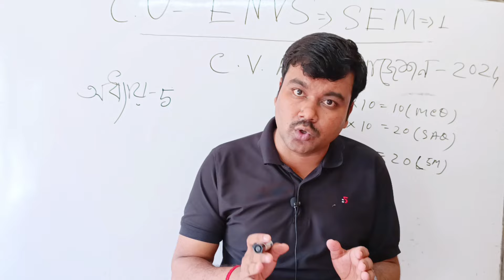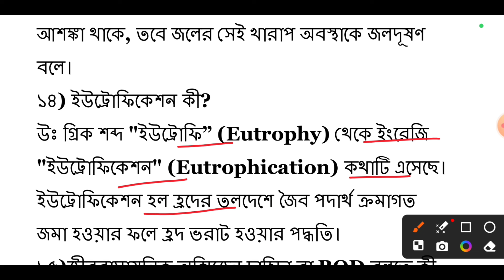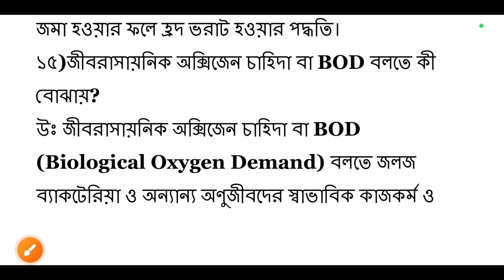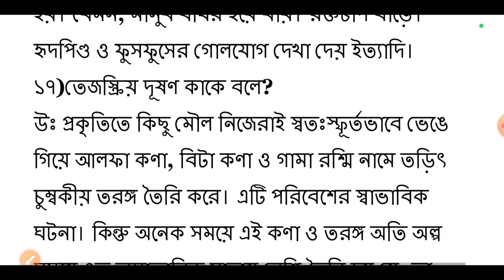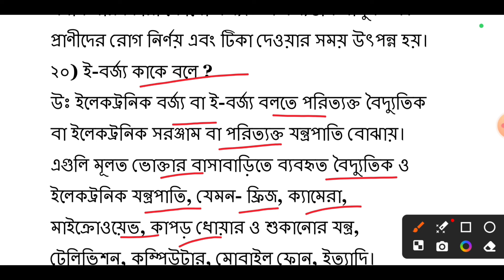CU ENVS SAQ suggestions 2024 | ENVS semester 1 SAQ suggestions 2024 | ENVS 2 marks question Seme-1 🙋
cvac semester 1 envs
1st semester environmental studies
envs cvac semester 1
environmental studies semester 1
ba environmental studies 1st semester
সেমিস্টার ১ পরিবেশ বিদ্যা
envs semester 1 suggestions
cu cvac semester 1
1st semester envs
envs compulsory semester 1
cu পরিবেশ বিদ্যা
cu semester 1 cvac
1st semester পরিবেশবিদ‍্যা